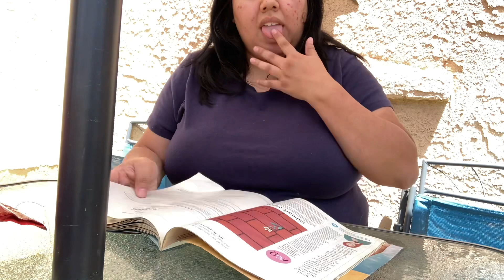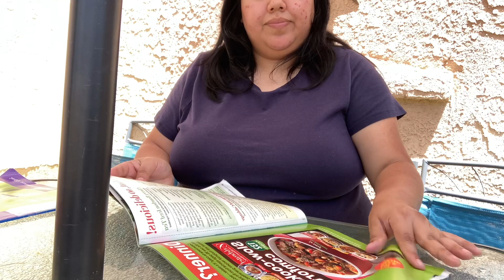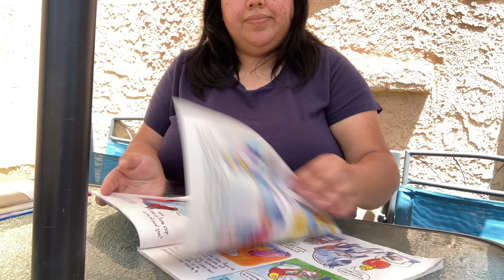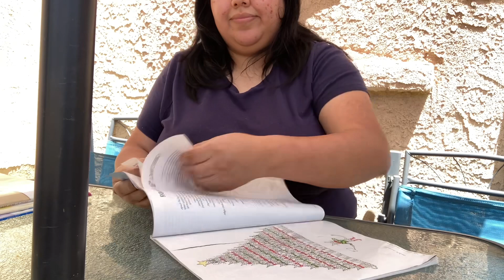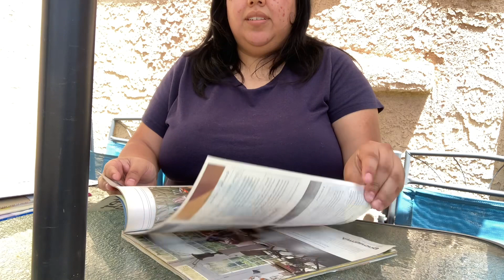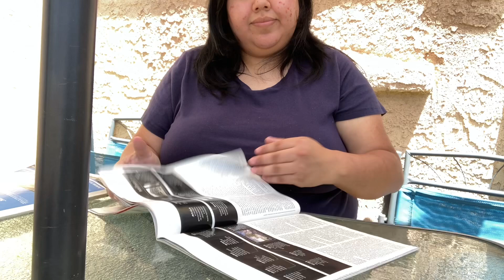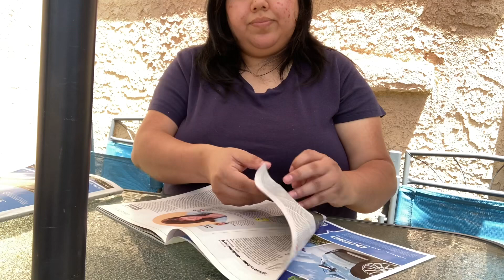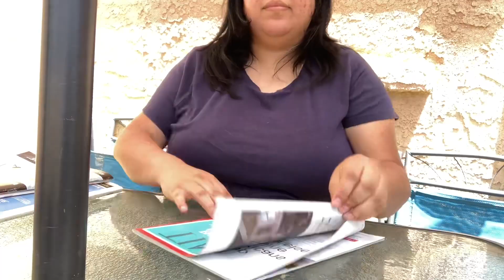Page Turning With Visible Finger Licks ASMR No Talking & Outdoor Paper Sounds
page turning with visible finger licks asmr no talking & outdoor paper sounds! I do need to get some new magazine for my videos but in the meantime these old magazines will do they all do the paper sounds anyways lol ! please help me reach my 500 subs!